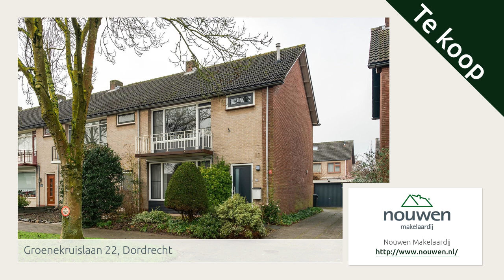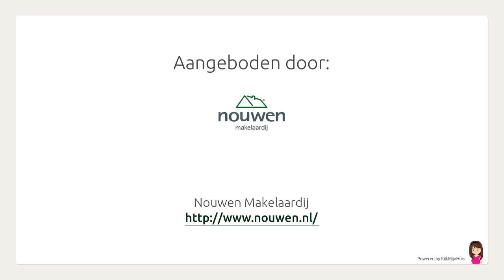Groenekruislaan 22, Dordrecht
Aangeboden door Nouwen Makelaardij. Voor meer informatie over deze woning: of bezoek onze